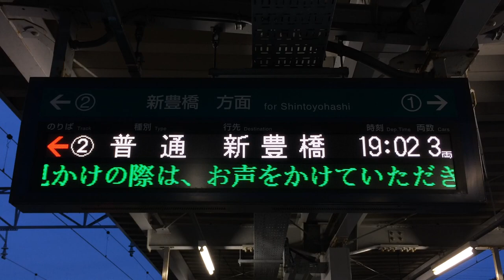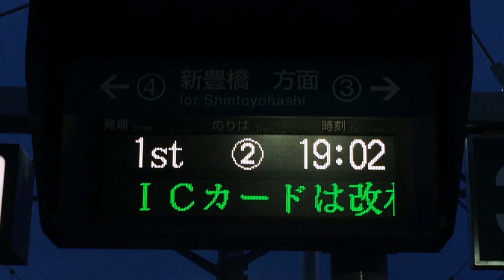豊橋鉄道渥美線 三河田原駅 LED電光掲示板(発車標)